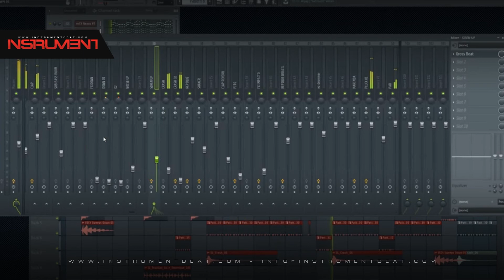Zumba Latina 008 - Beat Instrumental